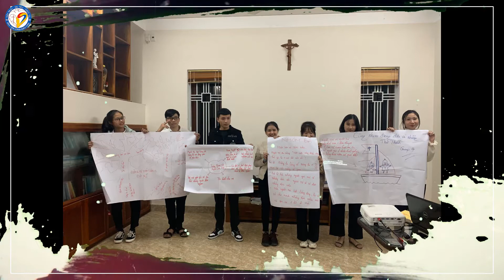Tri Ân Cha Giuse Đặc Trách Hội Svcg Vinh 2018 -2021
"Khi ta ở chỉ là nơi đất ở
Khi ta đi đất bỗng hoá tâm hồn"

Trọng kính Cha Đặc Trách Giuse!

Thật là bất ngờ và quá nhanh, khi toàn thể Hội SVCG Vinh chúng con hay tin Cha nhận bài sai chuyển đổi nhiệm sở. Cũng vì dịch bệnh mà suốt mấy tháng nay Hội SVCG Vinh chúng con không thể tổ chức một sự kiện nào, cũng không thể chào cha cách long trọng hơn.
Trọng kính Cha Đặc Trách thân yêu, đến  hôm nay đã hơn 3 năm  Cha đồng hành cùng chúng con. Tính thời gian thì thật quá ngắn ngủi, nhưng tình cảm yêu thương, nâng đỡ, hướng dẫn, dạy dỗ mỗi anh chị em  sinh viên trong  chúng con thật bao la, khó diễn tả bằng lời.
Với ngần ấy thời gian, Cha đã làm biết bao điều cho  chúng con, với đức tin Công Giáo, chúng con xác tin rằng, chỉ có Chúa làm việc qua Cha bằng lời cầu nguyện, lối sống đạo đức, khó nghèo và đơn sơ của Cha.
Về đời sống đức tin và sinh hoạt tinh thần, Cha luôn dạy dỗ chúng con sống đúng tình thần Phúc Âm: Đơn sơ, khiêm nhường và đạo đức. Mỗi bài giảng của Cha không chỉ dạy chúng con sống đúng và sống đẹp theo lời Chúa, mà còn mở mang cho chúng con sống đúng và sống đẹp theo lời Chúa, mà còn mở mang cho chúng con hiểu hơn về ý nghĩa lịch sử Thánh kinh. Chắc chắn thời gian qua, có những điều  chúng con làm Cha buồn lòng, nhưng mỗi một người trong chúng con điều hiểu rằng: Cha chưa một lần trách móc hoặc chỉ trích một ai, ngược lại, Cha luôn dùng lời Chúa để giảng dạy, âm thầm cầu nguyện, gặp gỡ riêng tư để nhắc nhở, khuyên giải và động viên bằng tình phụ tử.
Ngoài ra, Cha còn chỉ đạo tổ chức các hoạt động vui chơi lành mạnh cho chúng con như chương trình "Xuân trao ban", "Hoan ca Giáng Sinh", các giải bóng năm nữ, các cuộc thi giáo lý, tông huấn,... và nhiều thật nhiều những sự kiện đáng nhớ khác. Những lúc có thời gian, Cha sẵn sàng đến tham gia sinh hoạt cùng các tổ, hỏi thăm các chương trình sắp tới cũng như các chương trình đã hoàn tất của các tổ. Cha còn tạo các cuộc giao lưu giữa anh chị em sinh viên với sân giới trẻ  các xứ lân cận để thắt chặt tình liên đới và tình huynh đệ cho chúng con.
 Với thời gian hơn 3 năm, cha luôn dành thì giờ và sự quan tâm để giúp chúng con tìm những nguồn tài trợ để các hoạt động của Hội được diễn ra tốt đẹp, bao phần quà hỗ trợ đến từng gia đình trong mùa bão lụt, mừng Chúa Giáng Sinh và Năm Mới, đều nhờ công cha và một phần nhờ anh chị em chúng con mà được trao đến tay mọi người. Tuy nhiên tiền bạc không thôi vẫn chưa đủ để tạo nên sự lớn mạnh của Hội SVCG Vinh chúng con hôm nay, nếu không có sự ưu tư, lo lắng và cầu nguyện của Cha.

Kính thưa Cha!
Chúng con biết rằng: bao dự định của Cha còn dỡ dang, bao nổi buồn con vương mang rời xa Giáo xứ Yên Đại và Hội SVCG Vinh thân thương. Bởi vì đáp lại thịnh tình của Cha, Giáo xứ chúng con còn nhiều khiếm khuyết, sai lỗi khiến Cha buồn lòng.
Giờ đây, trong giây phút chia tay Cha lúc này, toàn thể mọi thành phần Giáo xứ chúng con, cúi xin Cha rộng tình lượng thứ.
Đặc biệt, Ban Điều Hành Hội chúng con đây chính Cha chọn gọi, với thời gian chưa tròn 1 năm cộng tác và phục vụ, chắc chắn còn nhiều thiếu sót và sai lỗi, kính xin Cha thương tình bỏ qua.
Giờ chia tay để Cha nhận nhiệm sở mới chỉ tính bằng giờ với chúng con, chúng con chỉ biết kính chúc Cha luôn an lành, mạnh khỏe, tràn đầy phúc lộc của Chúa, để trong sứ vụ tại Giáo xứ mới, Cha luôn là Mục Tử Tốt Lành Như Long Chúa mong muốn, Nhờ lời chuyển cầu của thánh cả giuse mẹ la vang và Thánh aselmo quan thầy hội svcg vinh . dù ở nơi nào kính xin cha cũng luôn nhớ và cầu nguyện cho hội svcg vinh chúng con.

Một lần nữa, toàn thể anh chị em Hội SVCG Vinh chúng con kính chào tạm biệt và hẹn gặp lại Cha.
☎️ Hotline 1: 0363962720 | Hotline 2: 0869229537
📍 Location: Nghi Phú – Thành Phố Vinh – Nghệ An
© Bản quyền thuộc về ART MEDIA
► Chúng con những người làm trong kênh Art Media  xin chân thành cám ơn tất cả mọi người đã luôn yêu thương và ủng hộ kênh! Nguyện xin Thiên Chúa ban nhiều ơn lành trên tất cả anh chị em!